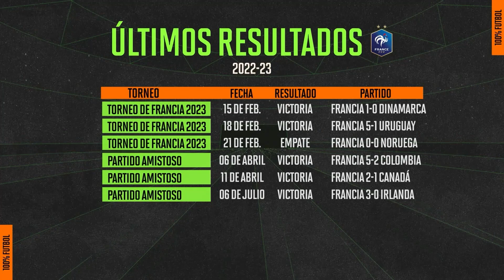HERVÉ RENARD y Eugenie LE SOMMER buscan el MEJOR MUNDIAL de FRANCIA | 100% Futbol - Canela Deportes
A pesar de la última derrota de la Selección Francesa femenina de futbol, frente a una de las locales de la Copa del Mundo, Australia, las esperanzas de que Francia pueda avanzar a instancias más lejanas de lo que lo ha logrado en anteriores Copas del Mundo se mantienen. Y es que la llegada de Hervé Renard como Director Técnico representó que los escándalos en los que se habían visto inmersas las jugadoras con su anterior cuerpo técnico se hicieran de lado y figuras como Le Sommer o Wendie Renard se sumaran a la plantilla nuevamente.

En 100% Futbol platicamos sobre la convocatoria gala y lo que podría representar tener buenas esperanzas dentro de la Copa del Mundo que comienza en menos de una semana.

¿Ustedes creen que le alcance a Francia para dar su mejor versión y pasar a instancias avanzadas en el Mundial? Cuéntenos en los comentarios.

Si quieres ver todo el programa entra a Aquí podrás ver que analizamos a la Selección panameña de futbol, que accedió a la Final de la Copa Oro dejando eliminados a los favoritos, Estados Unidos; además de un divertido 'challenge', en el que nuestros conductores tenían que saber sobre las alturas de algunos jugadores y jugadoras.

Canela Deportes te lleva lo más destacado de los eventos deportivos con transmisiones en vivo, seguimiento del futbol mundial, peleas de box, basquetbol, béisbol, futbol americano, coberturas internacionales y mucho más.